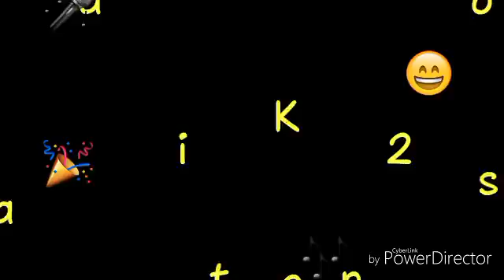Pentagon DBC - 2016 Year-End Gathering